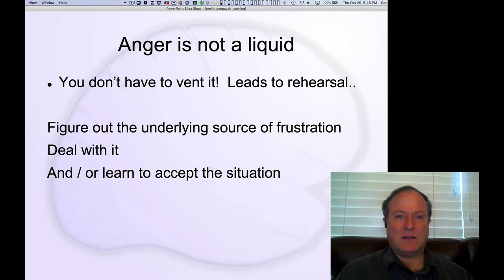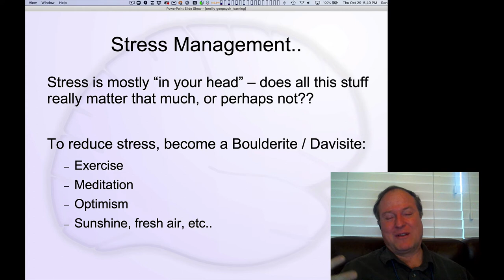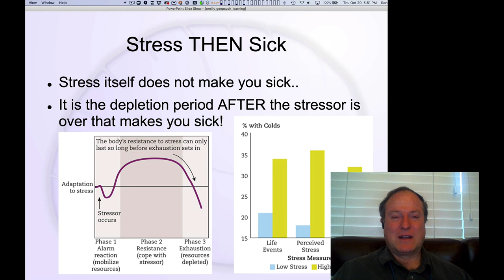GenPsych Course 2020, Learning 11: Emotion in the Brain, Happiness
Lecture 11 of 11 for Chapter 5: Learning, Motivation & Emotion

Anger and Stress: how to deal with the dark side!